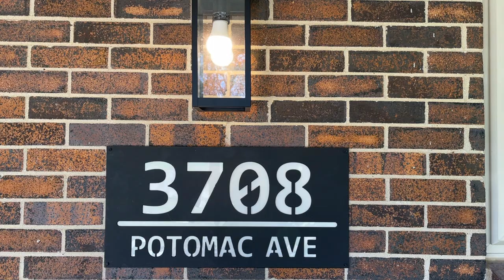FOR SALE - 3708 Potomac....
FOR SALE 3708 POTOMAC - Check out this renovated beauty of a brick home, located in Spring Lake Park. This home features 4 bedrooms, 2 full bathrooms & 2 car garage on a corner lot. The open concept Kitchen & two living areas is perfect for entertaining. New renovations to home include quartz countertops, new kitchen cabinets & flooring throughout just to name a few. You'll love the backyard with the large patio & privacy the privacy fence affords.